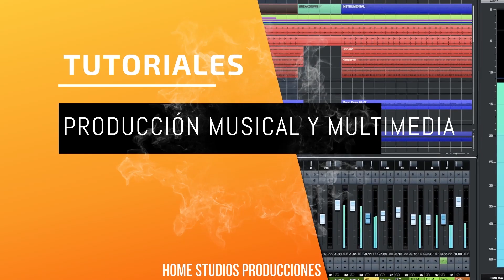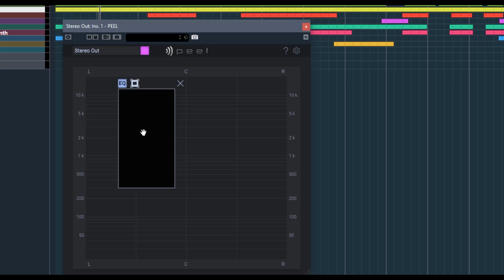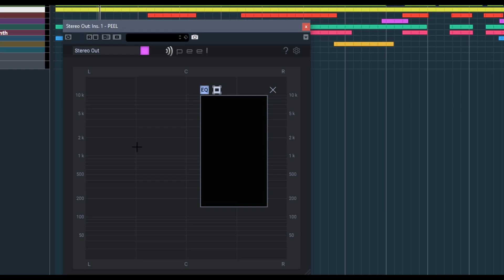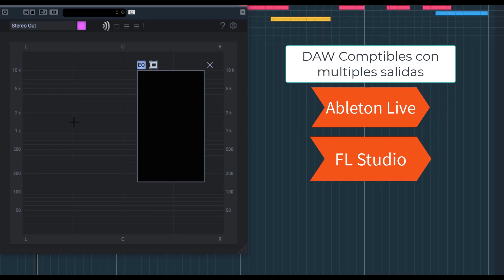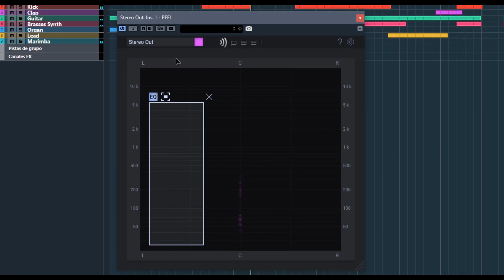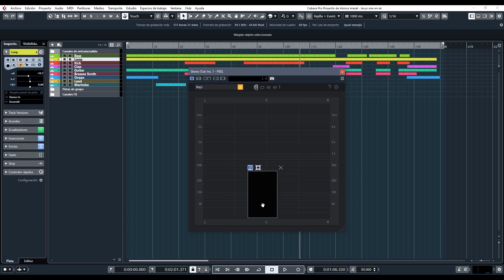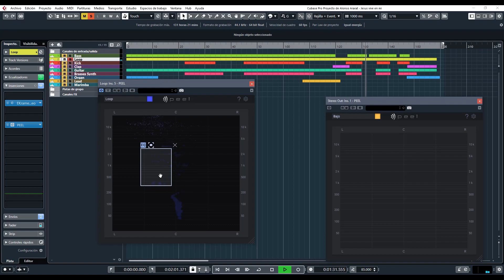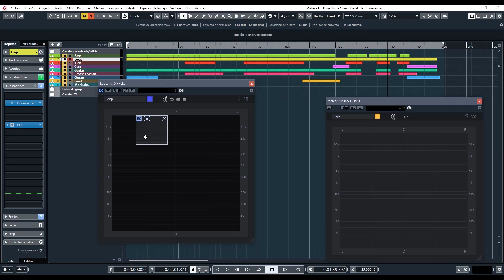⚡Zplane PEEL⚡ -Revisión en Español-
Una herramienta creativa y poderosa con la que podras descomponer tus temas y analizar sus partes, ademas de crear remezclas.